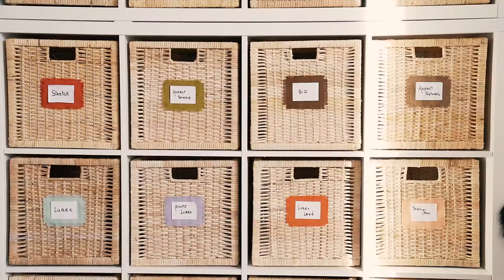Les Tissages de Charlieu